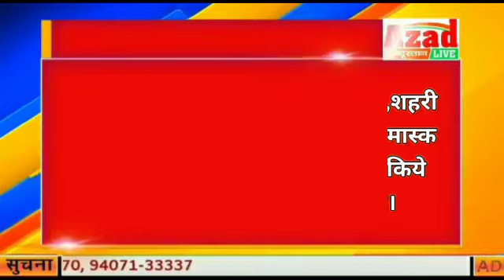ब्रैकिंग- खरगोन जिले में 30 जून तक के लिए कलेक्टर ने जारी की नई गाइड लाइन। लोगो की मिली नई छूट ओर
*ब्रैकिंग- खरगोन जिले में 30 जून तक के लिए कलेक्टर ने जारी की नई गाइड लाइन। लोगो की मिली  नई छूट ओर राहत।*